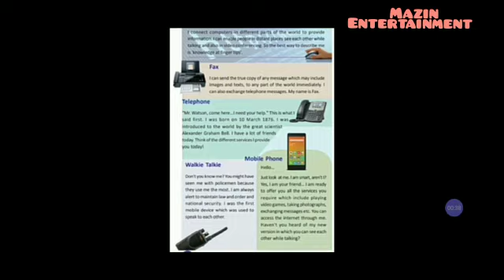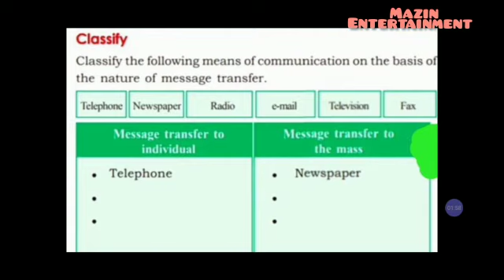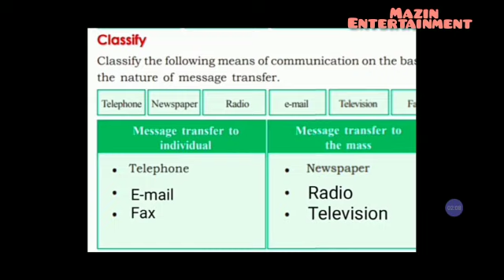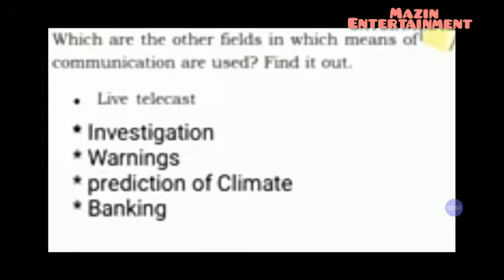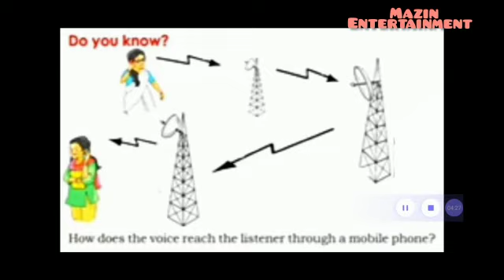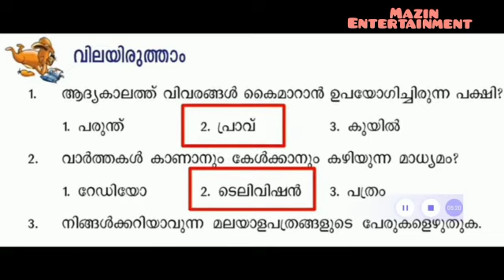FIRST BELL 4 EVS ENGLISH MEDIUM CLASS 10/4/2021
Std-4
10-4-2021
EVS   work sheet